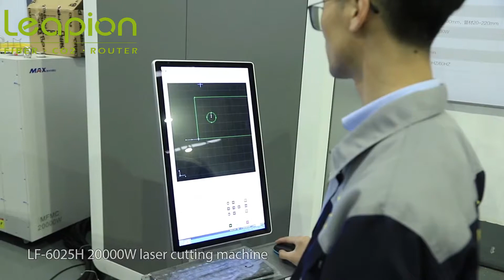Leapion 20kw LF-6025 fiber laser cutting machine Readay shipping to client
Power:20kw
Laser source： MAX
Advantage: high power, Suitable for processing thick plates